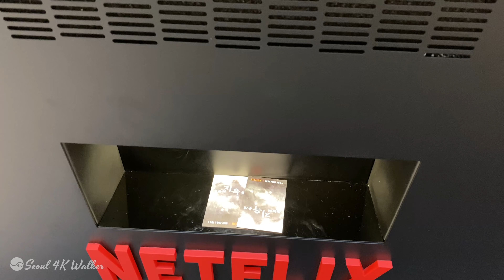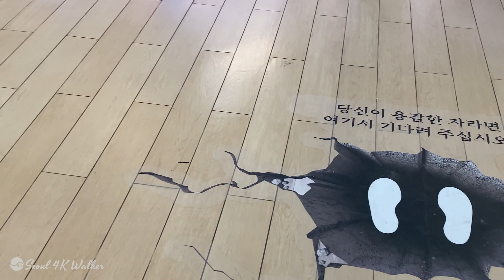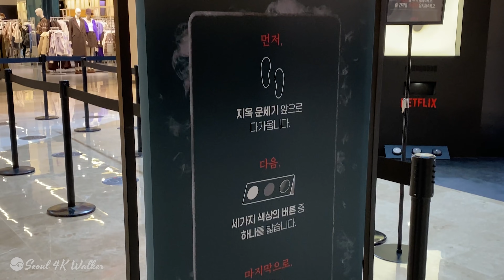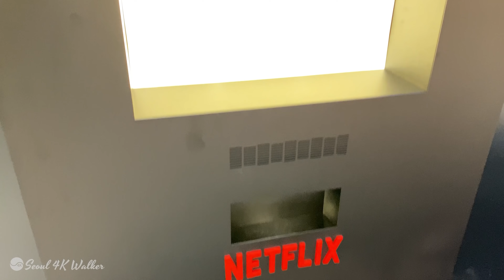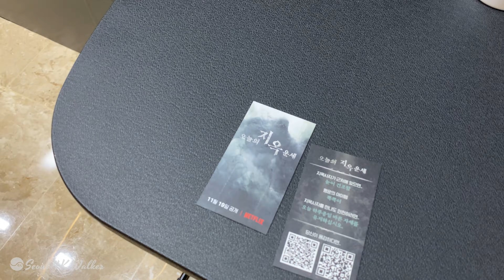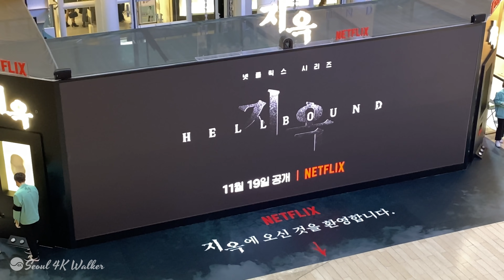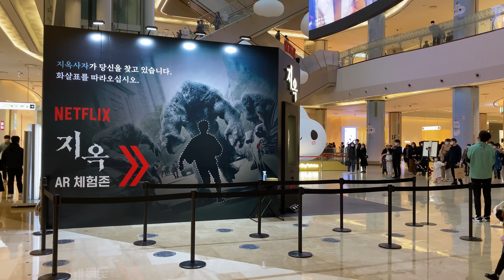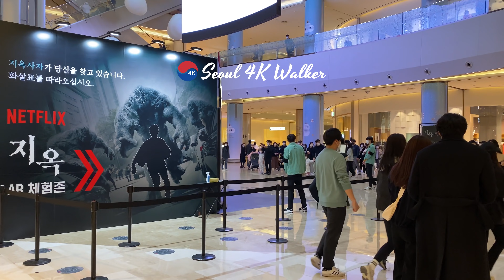[4K] Netflix Series 'HELLBOUND' AR Eexperience ZONE, November 19th release date, LOTTEWORLD Mall.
Today, the AR experience zone of the Netflix series 'HELLBOUND',
which is about to be released on November 19, 2021, is an AR experience zone.
Let's explore.

The story of 'HELLBOUND' is about people who are one day sentenced to hell by a strange being.
An era of chaos has arrived in a city engulfed in shock and fear. Shout out God's judgment and count
It tells the story of a religious group that wants to expand and those who uncover the truth.

I wonder how popular it will be all over the world.
I have also scheduled a Netflix notification on the day of the release.